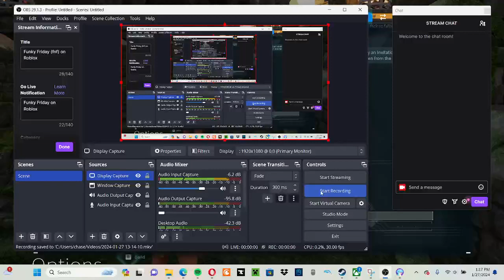Palworld Part 1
interesting game so far, I'll see if I will get into it at some point.